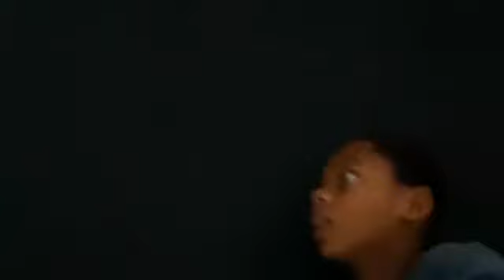Jumping on the trampoline and playing with this boy and doing a prank on him